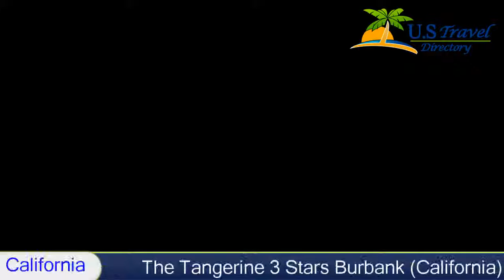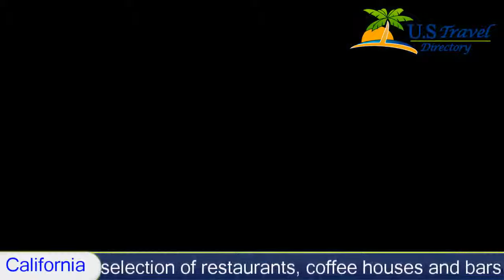The Tangerine - Burbank Hotels, California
The Tangerine 3 Stars Burbank, California Within US Travel Directory Centrally located in Burbank, this boutique hotel offers an outdoor pool and modern rooms with a flat-screen TV, just a 10-minute walk from the Warner Brothers Studios.
Each room of The Tangerine has a distinct and colorful interior. All rooms are equipped with satellite TV, an iPod docking station, tea and coffee making facilities, and a mini-fridge.
Free wired and wireless internet access is possible throughout The Tangerine.
A large and varied selection of restaurants, coffee houses and bars are within walking distance of the property.
The Tangerine is less than a 10-minute drive from the Universal Studios, the Walt Disney Studios, and the NBC Studios. Hollywood is just a 15-minute drive away.

Hotel Location :
 The Tangerine, 3901 Riverside Drive CA 91505, USA